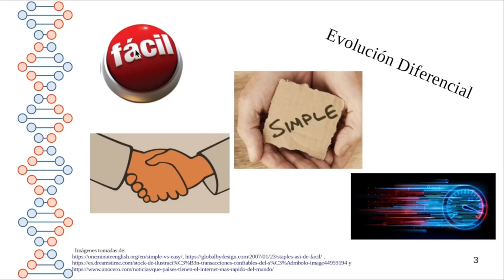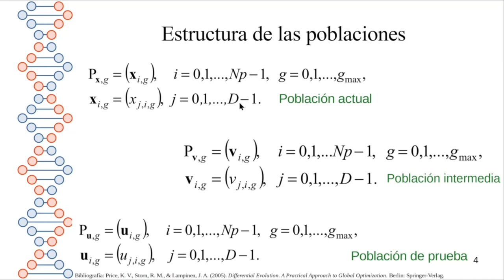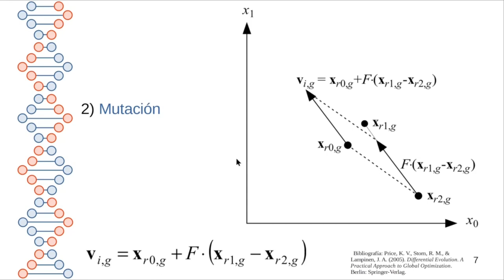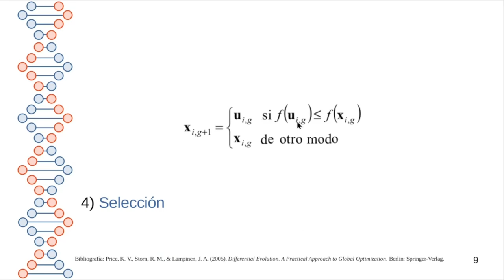Evolución Diferencial-Dr. Darío Cuervo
La Evolución Diferencial (ED) es un método de optimización perteneciente a la categoría de computación evolutiva, aplicado en la resolución de problemas complejos. Al igual que otros algoritmos de esta categoría, la ED mantiene una población de soluciones candidatas, las cuales se recombinan y mutan para producir nuevos individuos los cuales serán elegidos de acuerdo al valor de su función de desempeño. Lo que caracteriza a la ED es el uso de vectores de prueba, los cuales compiten con los individuos de la población actual a fin de sobrevivir.